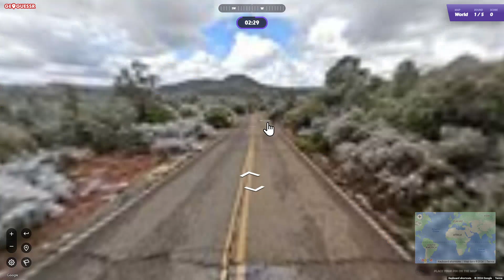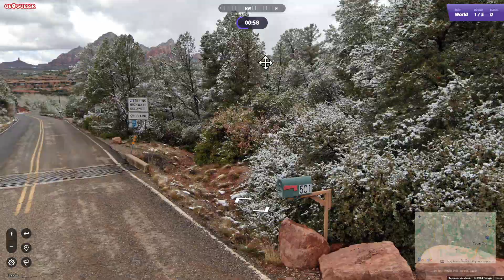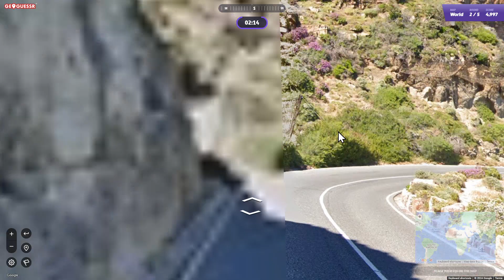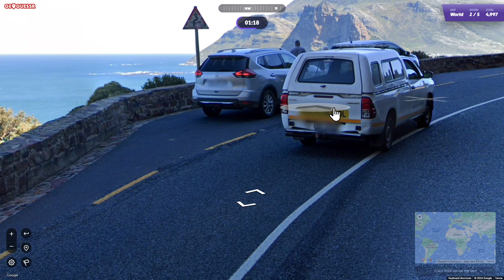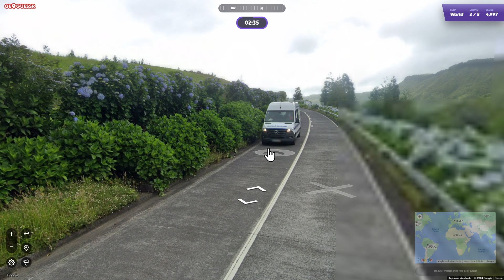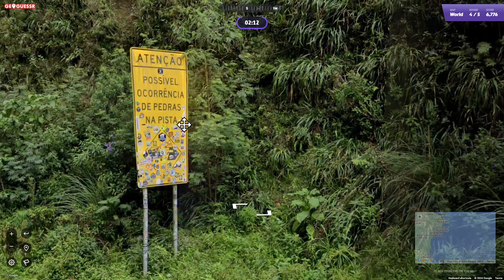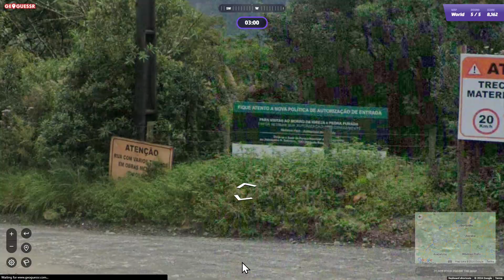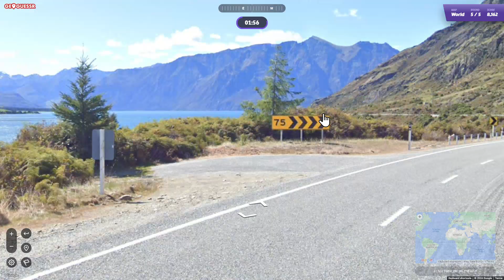Geoguessr Noob Plays The Daily Challenge For 10/11/24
I sucked butt. Like, sub, and peace the freak out.